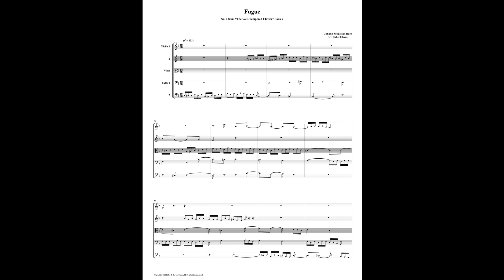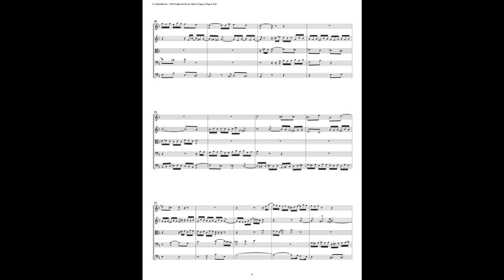J.S. Bach - Well-Tempered Clavier: Part 2 - Fugue 04 (String Quintet)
This is an arrangement by Richard Byrnes for 2 Violins, Viola, and 2 Celli.